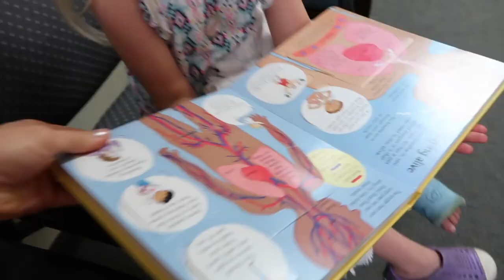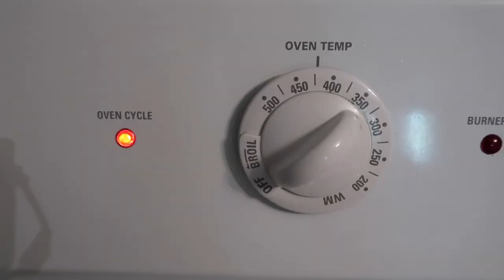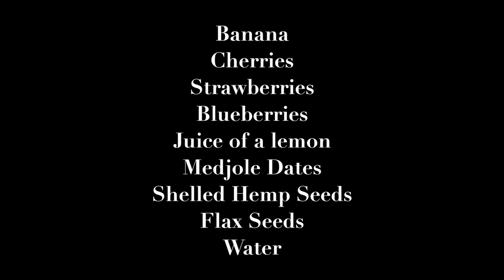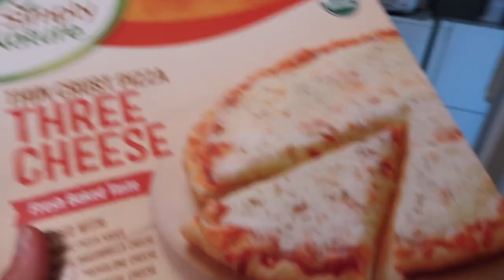SIMPLIFIED VEGAN MEAL PREP with me| A DAY IN OUR LIFE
Simplified vegan meal prep with me and come along to watch the rest of our day. Today we will b meal prepping bulk items not individually container dishes. We will be prepping a curry, greens, roasted sweet potatoes, rice, a green smoothie and a berry smoothie.

MUSIC CREDITS

Song by talented X I X X - Jeff Kaale